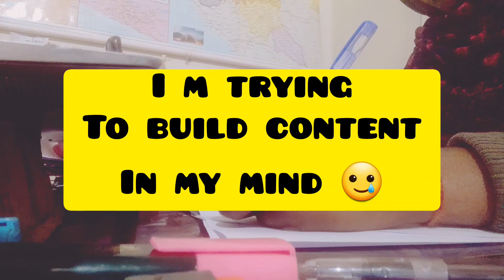|| Mains Preparation || Odisha Civil service || OCS Aspirant || OPSC ||